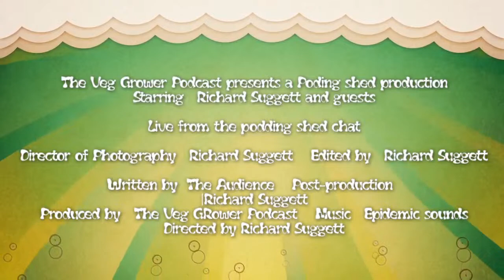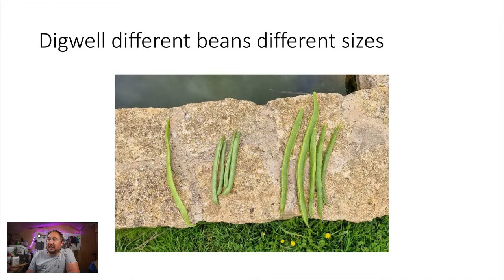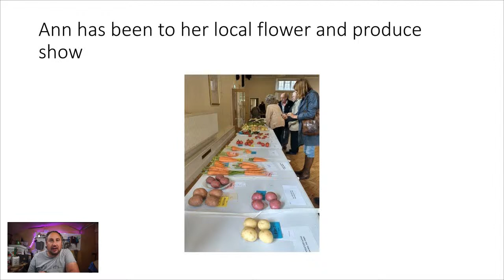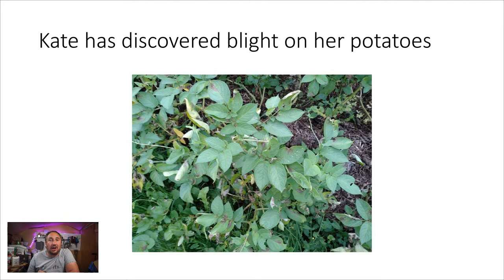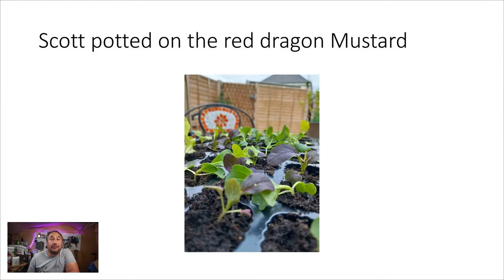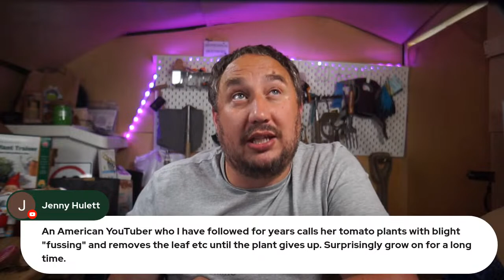Beet the Flavour: A Live Stream Beetroot Recipe Extravaganza!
Join us for a vibrant and delicious live stream event, "Beet the Flavour: A Live Stream Beetroot Recipe Extravaganza!" 🌱🍽️

Calling all food enthusiasts and beetroot aficionados! Whether you're a seasoned chef or just starting out in the kitchen, this is your chance to showcase your culinary creativity and share your favourite beetroot recipes with our community.

Beetroot, known for its stunning colour and earthy-sweet flavour, is a versatile ingredient that can be used in a myriad of dishes. From savoury salads and hearty mains to delightful desserts and refreshing beverages, the possibilities are endless. During this interactive live stream, we invite you to participate by sharing your cherished beetroot recipes, unique twists, and innovative combinations.

Our host will guide you through the event, providing tips and tricks for cooking with beetroot, exploring different preparation methods, and highlighting the nutritional benefits of this nutrient-packed superfood. Don't miss out on the opportunity to connect with fellow food lovers, gather inspiration, and uncover new culinary horizons.

Whether you're a beetroot connoisseur or just curious to learn more, "Beet the Flavour" is your platform to celebrate this vibrant ingredient and embark on a flavourful journey together. Tune in, share your recipes, and let's paint the culinary canvas with the rich hues of beetroot magic!